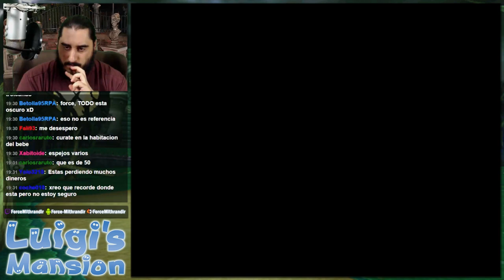Luigi's Mansion (GC) | Parte 12 - Paranormal Activity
Tan espeluznante como la película, o puede que incluso menos.
Emitido en directo el Sábado 6 de Junio de 2015